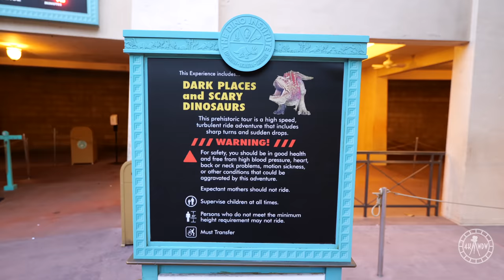Dinosaur Ride at Disney's Animal Kingdom - FULL Experience in 4K | Walt Disney World Florida 2021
Enjoy a ride on Dinosaur at Disney’s Animal Kingdom, filmed in 4K UHD 60fps! This was filmed on October 12th 2021 at around 7:30pm